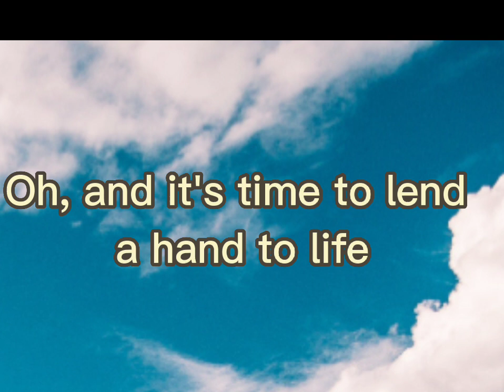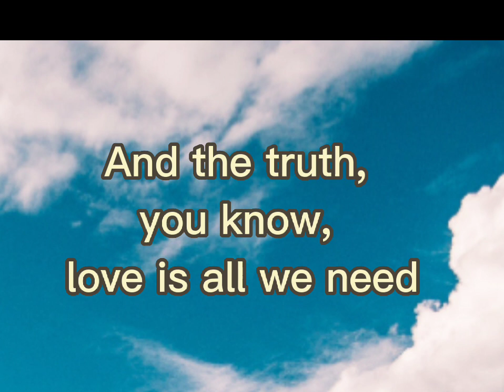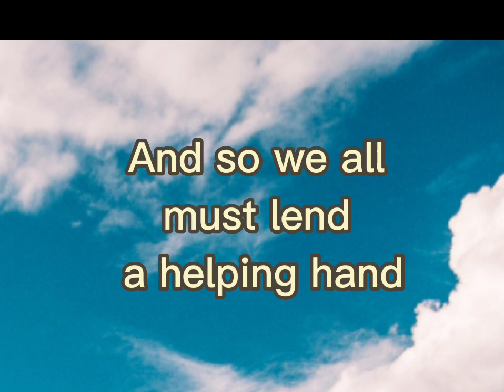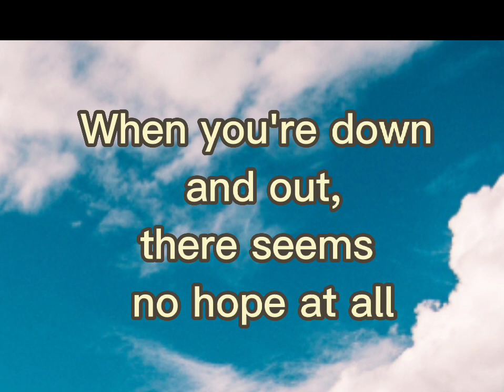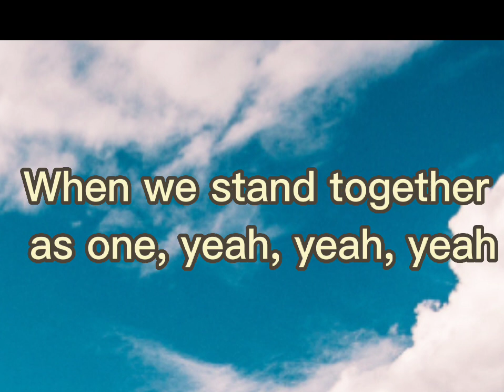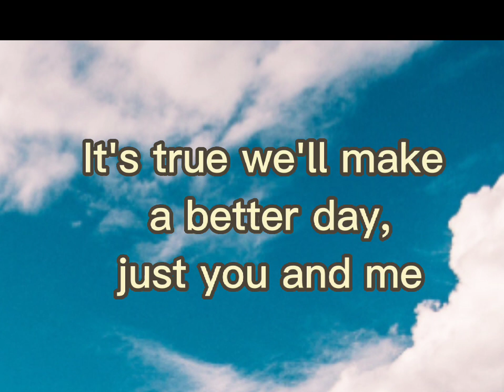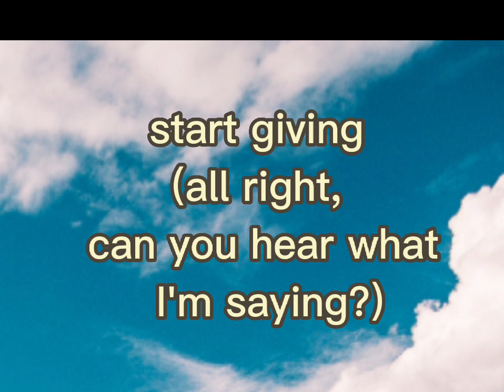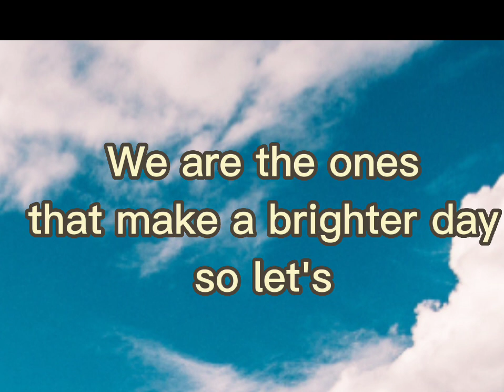WE ARE THE WORLD - U.S.A for AFRICA